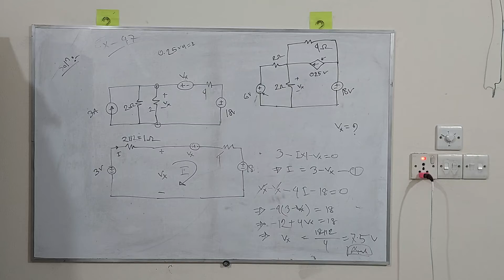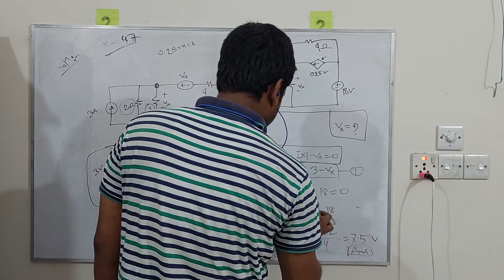Source Transformation || Example 4.7 Sadiku(1)